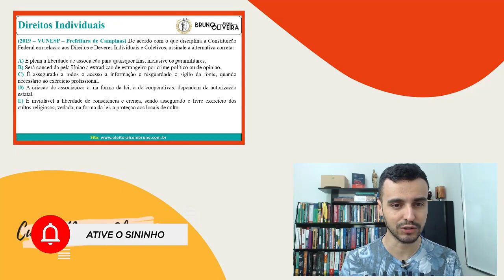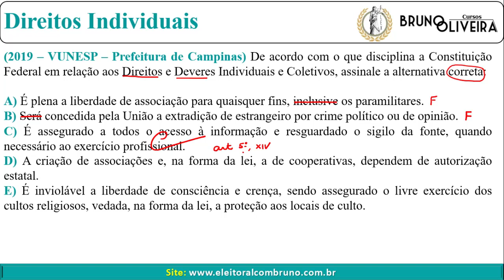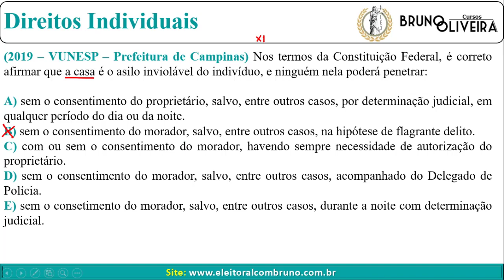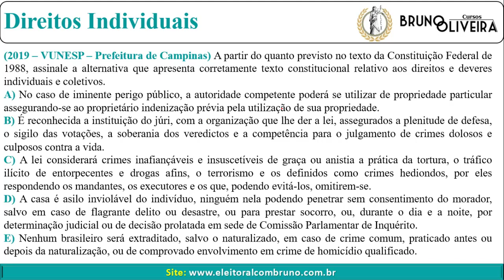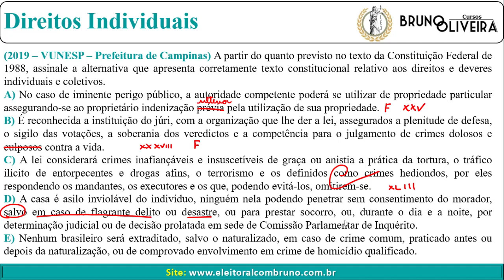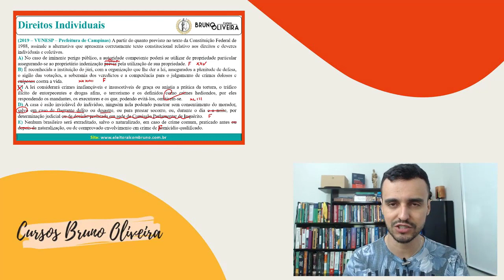Revisando Direito Constitucional | TJ/SP | Parte 2